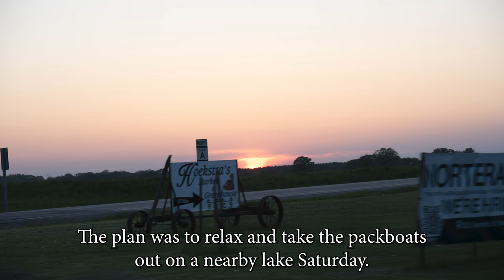Paddling Friendship Lake | Clearing Trees in Coloma - May 17-19, 2024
We headed to Coloma for what should have been a weekend of prep for Memorial Day. Instead it turned into a weekend of clean up. To add to the half a tree down along the trail up the hill, the other half of the tree came down blocking the driveway and the path to the shitter. Of course it was over 85 degrees while we were cleaning up that mess. We did take a break Saturday to paddle Friendship Lake.